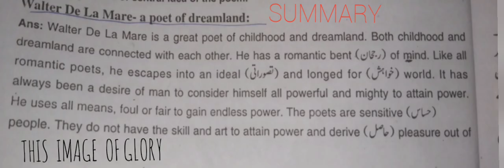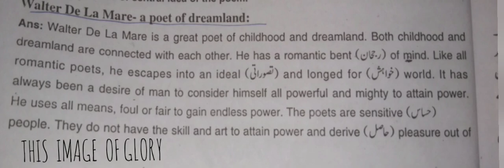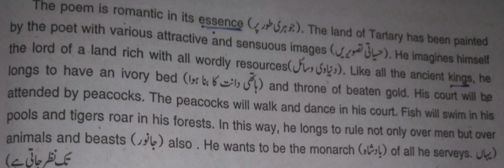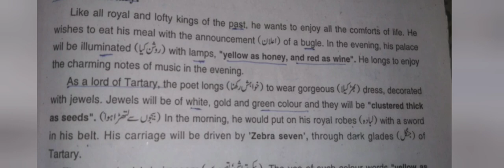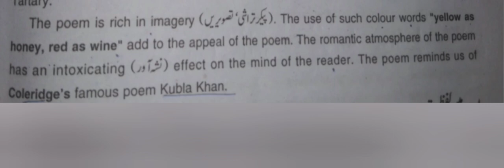Poem Tartary by Walter De La Mare || Summary || Urdu / Hindi Lecture